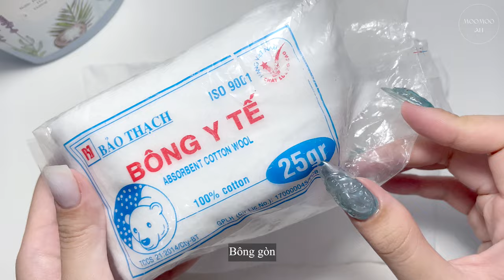Gel-X Removal At Home 🐻‍❄️┃Tháo Móng Úp Gel Tại Nhà An Toàn Không Hại Móng┃selfnail ┃Moomooah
Cùng mình tháo móng úp gel tại nhà bằng phương pháp ủ móng acetone nha. Mình chỉ là một người thích nên tự mày mò làm nail tại nhà thôi, mình chưa học nghề nên mọi người xem video giải trí nhẹ nhàng đừng nặng nề quá nha 🥰 cảm ơn mọi người nhiều 🐥

Link sản phẩm trong video này: (các link này là affiliate link, mình sẽ được một ít hoa hồng nếu mọi người mua hàng, nếu không mua cũng không sao ạ ♡)